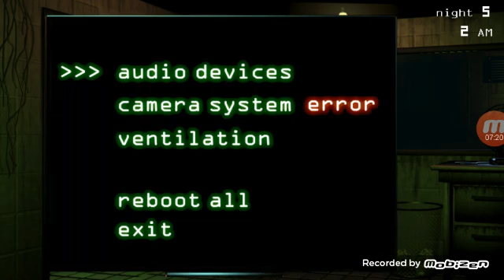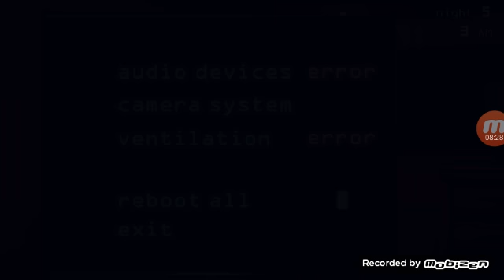Trying to beat fnaf 3 Night 5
I thought springtrap was phantom bonnie XD well ignore the backround stuff.